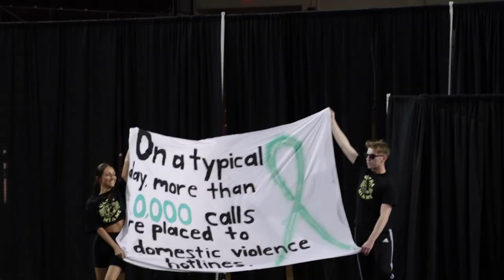Ultra Miami - Sigma Kappa and Sigma Alpha Epsilon